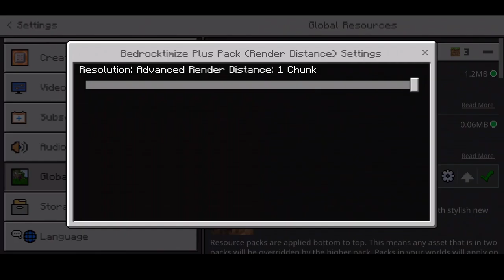HOW TO FIX LAG IN MCPE 1.17+ (OPTIFINE) - WITH SHADERS